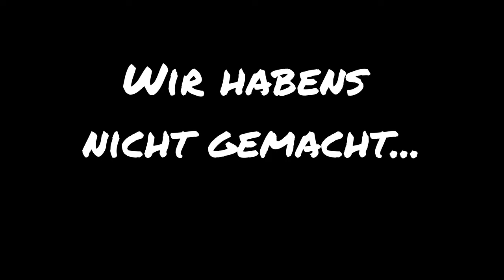XXL VLOG mit DUSCHPARTY | Perlacher Jungs vs Schwaig II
XXL VLOG mit DUSCHPARTY - Perlacher Jungs vs SV Schwaig II

Für die Perlacher Jungs ging es zum Auswärtsspiel gegen den SV Schwaig II. Schon im vorheinein war klar, das wird kein normales Volleyball Spiel. Nasenbluten-Momente, Highlights und Spannung waren garantiert im Duell der Bundesligareserve des TSV Herrsching gegen die zweite Mannschaft des SV Schwaig.
Wir nehmen euch wieder mit hinter die Kulissen, und zeugen euch, was neben dem Feld und auf dem Feld so passiert. Es gab wieder einige lustige Momente, die wir euch natürlich nicht vorenthalten wollten. Spoiler: So macht Max sich die Haare, Flunkyball & Duschparty. In diesem Video bekommt ihr alles geboten, was der Volleyball liefern kann und noch viel mehr!
Viel Spaß beim XXL VLOG mit DUSCHPARTY - Perlacher Jungs vs Schwaig